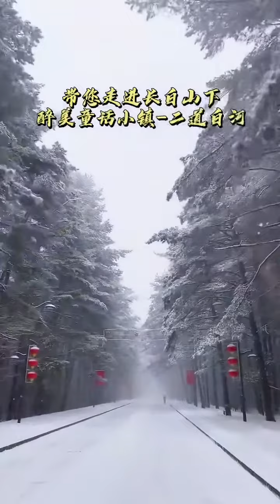Yanbian City: take a trip to the mysterious Frozen World 向往的冬季在延边，走进神秘的冰雪童话世界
Xiaopeng, living in Yanbian in northeast China‘s Jilin province, likes to shoot local scenery and food, which gains spread favor on the internet.
Yanbian in winter is like a wonderland of snow and ice that only appears in fairy tales. He shares travel guides with netizens and shows them the wonderful and glamorous time in Yanbian.
小鹏生活在美丽的延边，他将延边美景、美食拍成视频，获得众多外地游客的喜爱，冬季的延边宛如冰雪童话世界，他分享旅游攻略，带给网友延边的美好冬天，向往的冬季在延边。